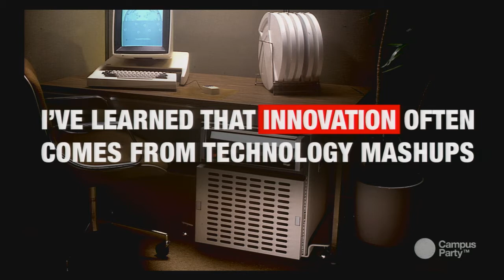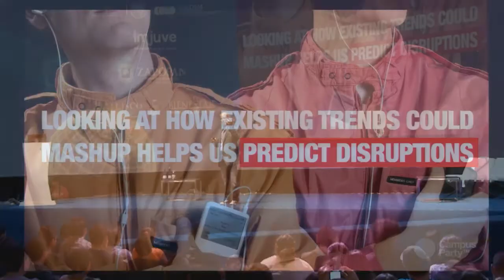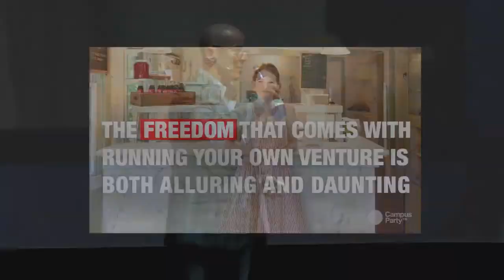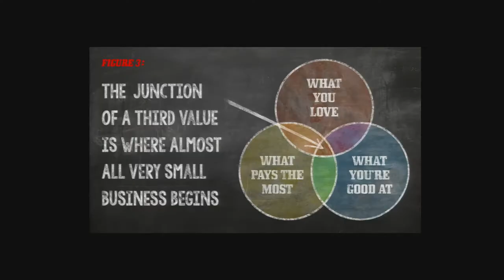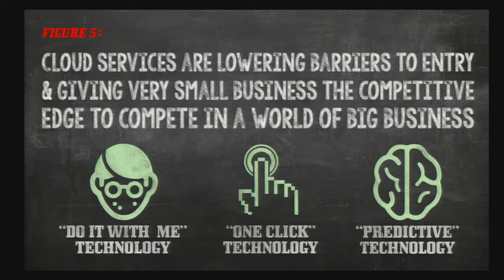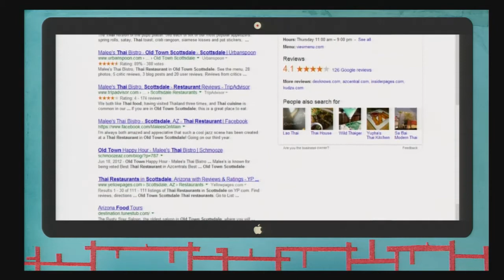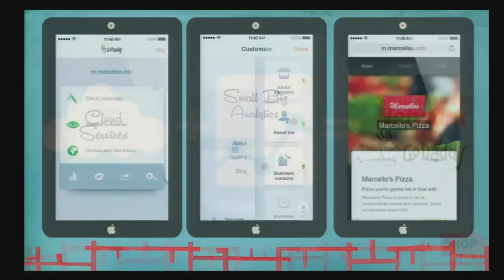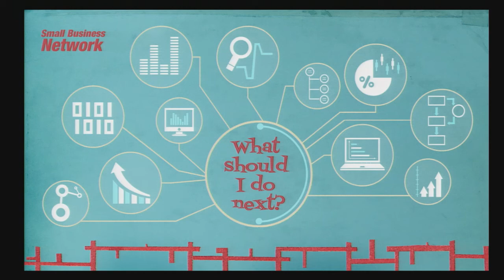CPMX5 - Conferencia Magistral Blake Irving